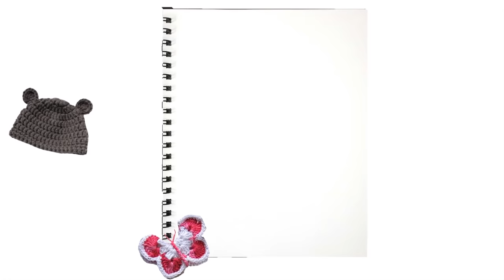Engel häkeln - Häkelanleitung Schutzengel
Engel häkeln, Weihnachtsengel, Schutzengel, Häkelanleitung Engel, häkeln lernen, Anleitung für Anfänger, DIY, Engel für Weihnachten, Angel, Baumhänger, Carolines Welt

Ausführliche Häkelanleitung für einen wunderschönen Weihnachtsengel oder Schutzengel. Ich zeige Schritt für Schritt und für Anfänger geeignet, wie man diese Engelchen häkelt.😊
Viel Freude beim Nacharbeiten!

Um meinen Kanal zu unterstützen, könnt Ihr gerne meine Videos teilen! Vielen Dank dafür 😊

Anleitung und Bilder unterliegen meinem Copyright. Jede Vervielfältigung, Verbreitung, Sendung und Wieder- bzw. Weitergabe der Inhalte ist ohne schriftliche Genehmigung von CAROLINES WELT ausdrücklich untersagt. Nur für private Zwecke, also kein Verkauf der Produkte, die nach dieser Anleitung erstellt wurden!